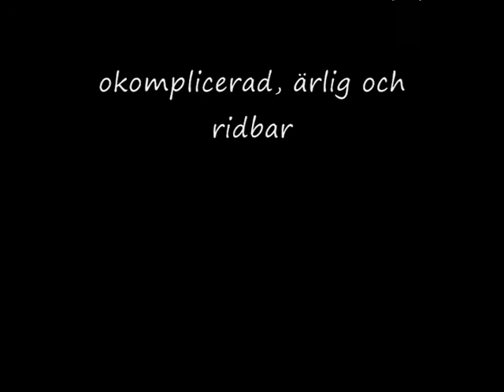Irish Whisper SÅLD!